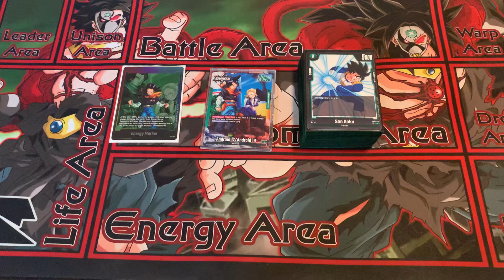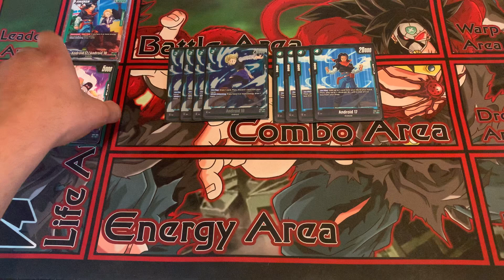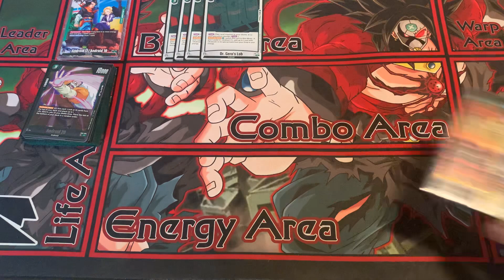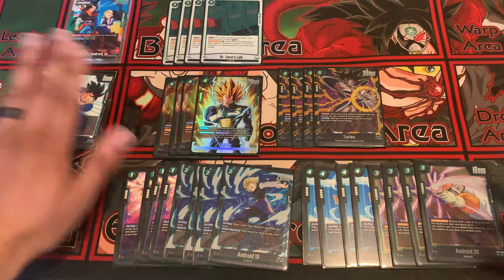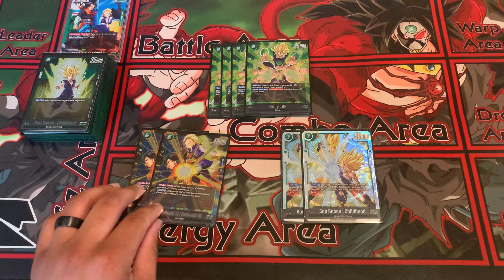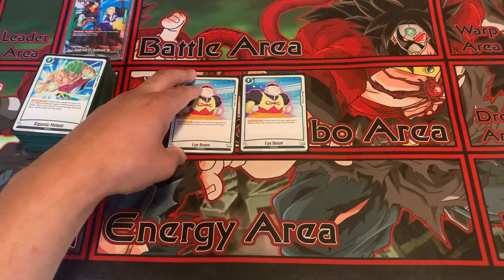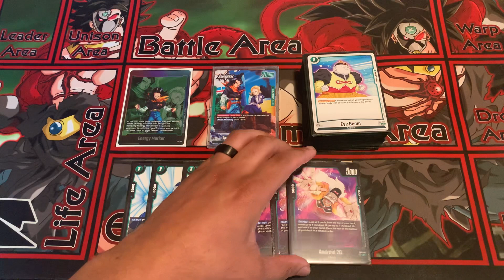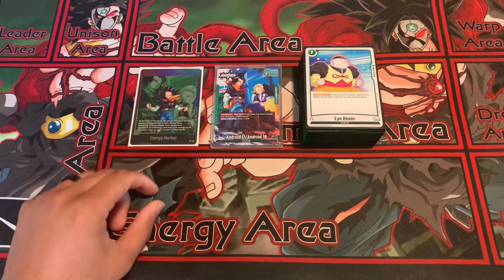Androids Deck Profile!